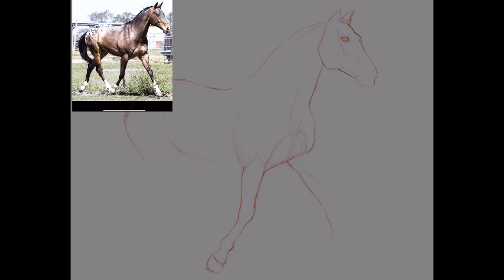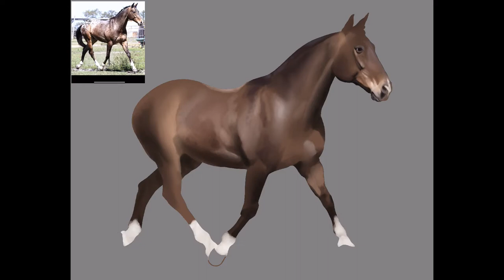Trotting horse speed painting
Wanted to paint something for the fun of it, necessary in this crazy year.

USED:
- iPad pro 12.9" 2018
- Procreate
- Foliage brush set made by @devinellekurtz on Instagram

TIME:
21h 28m